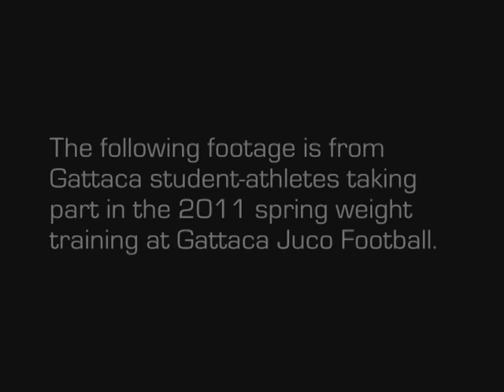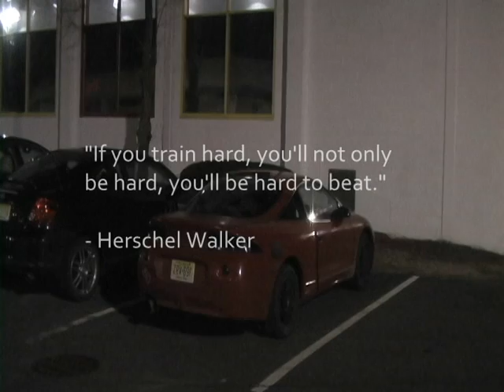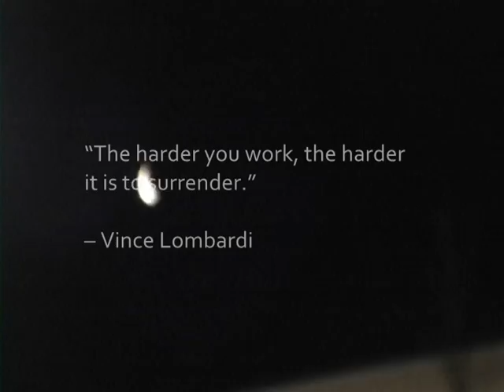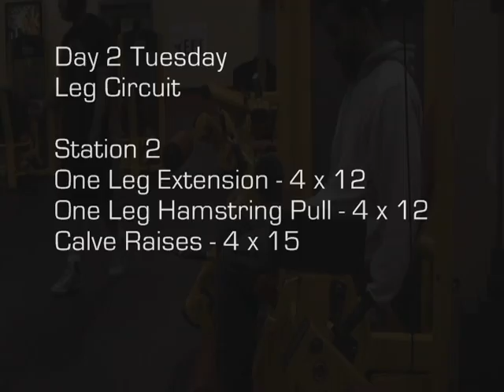Spring 2011 Gattaca Football "Morning Sessions" Part 1